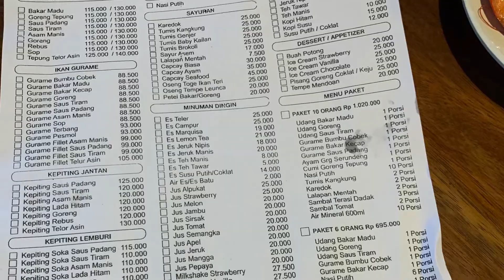Turun bandara Juanda dimanjakan makanan enak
Lesehan mang ENGKING Tempat favorite saya kalau ke Surabaya wajib mampir tempat nya asri cocok banget untuk keluarga cocok
Bagi yang bepergian dari jauh turun bandara langsung cuzz ke lesehan mang engking
Lokasi dekat hotel Sofia turun bandara langsung cuss ke lesehan mang ENGKING
Terimakasih Mang Engking ❤️